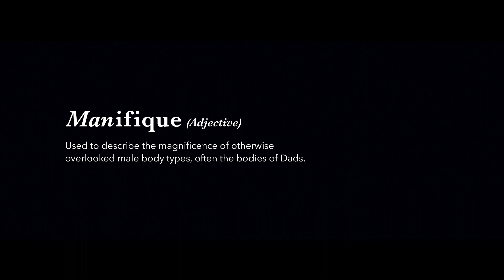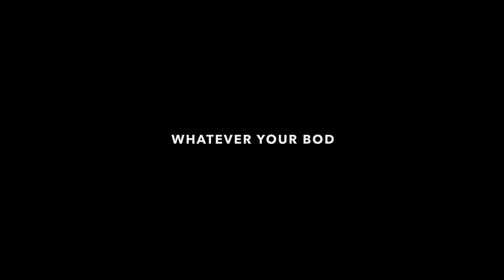Manifique: A Father's Day Gift | Dad Bod | Dollar Shave Club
You love you. And we love that.